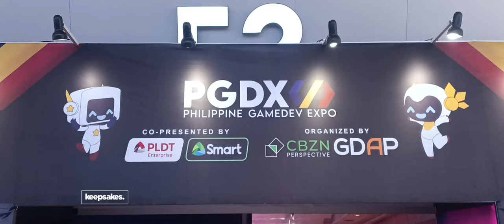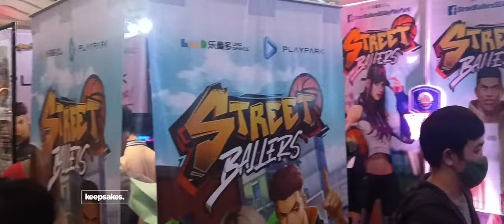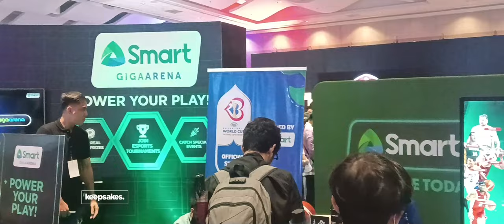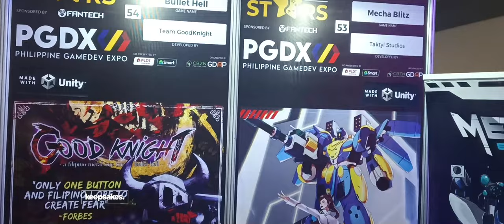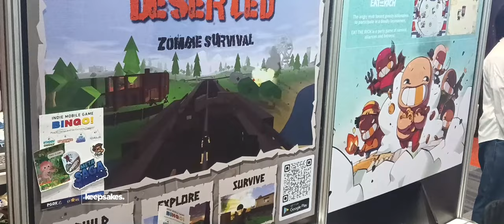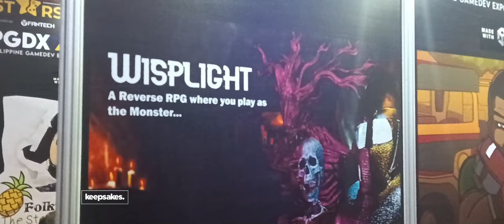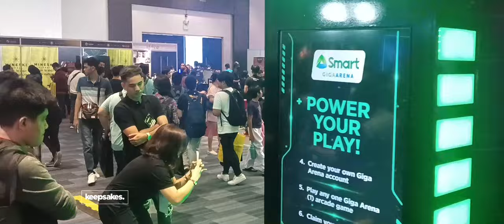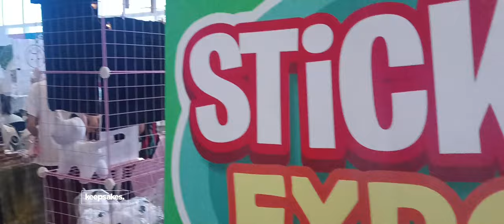PHILIPPINE GAME DEV EXPO 2023 Walk-through